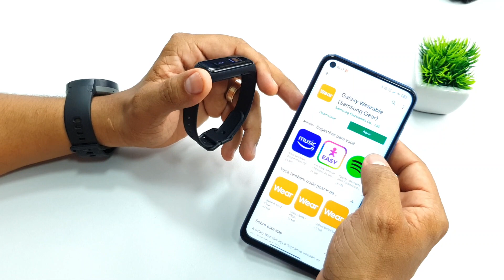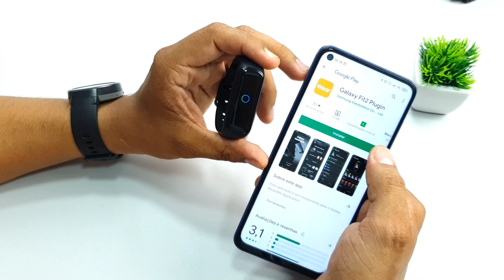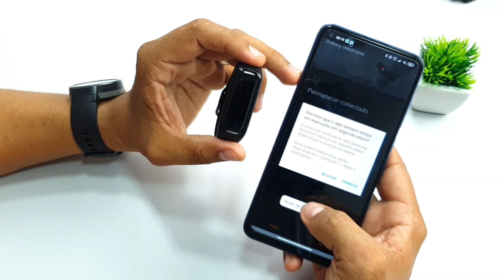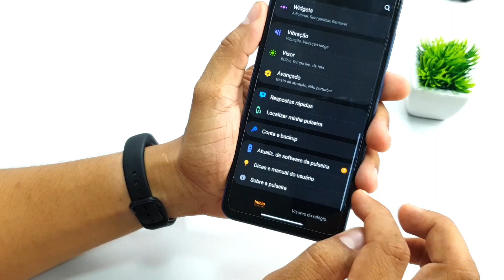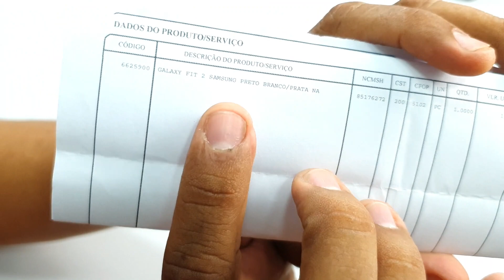Galaxy Fit 2 - A nova CONCORRENTE da Mi Band 5! | Unboxing e primeiras impressões